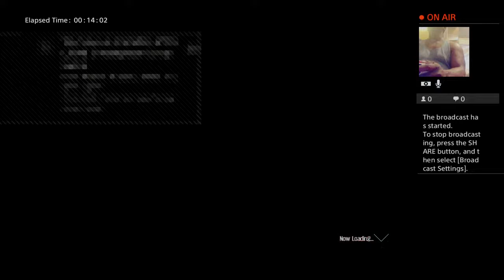SpizzyTheo's Live PS4 Broadcast